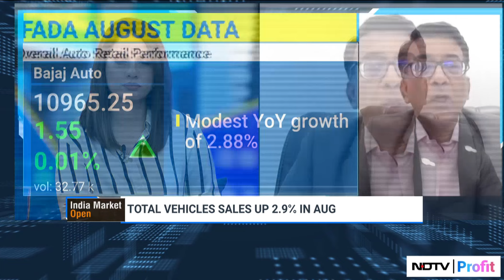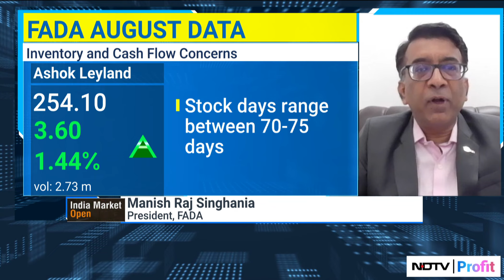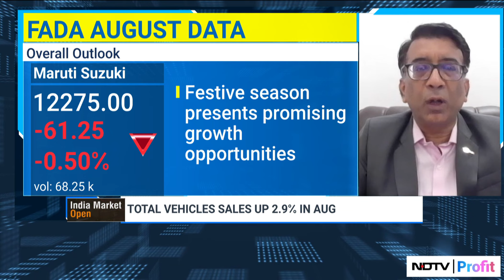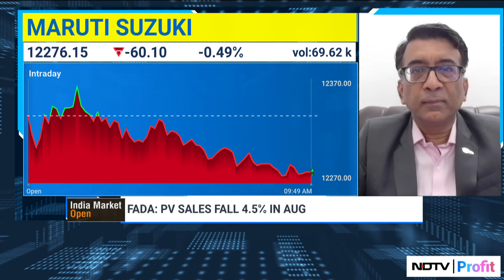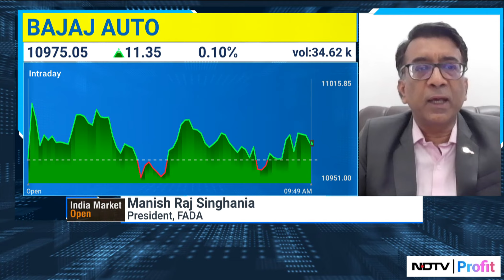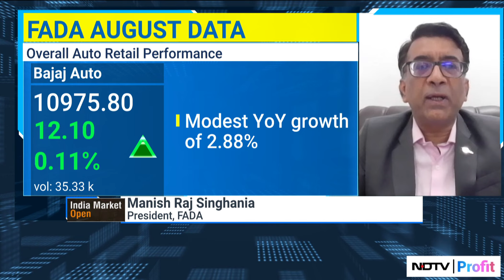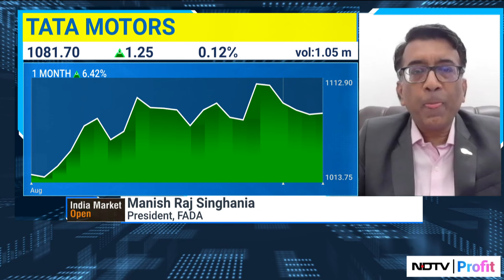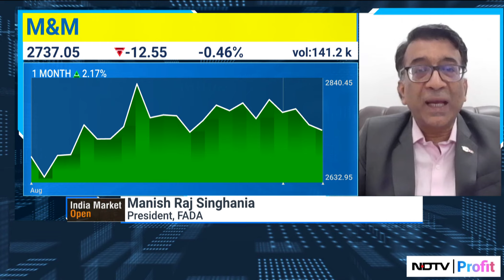August Auto Sales Review: FADA President On Rising Inventory, Festive Season & The Fame III Roll Out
Manish Raj Singhania, President of FADA (Federation of Automobile Dealers Associations),  discussed the key highlights of August’s vehicle sales report. With total vehicle sales up by 2.9%, the auto industry shows mixed results. While 2-wheeler sales registered a strong growth, passenger vehicle (PV) sales dropped by 4.5%, with retail car sales dipping despite high inventory. Singhania sheds light on the impact of weather disruptions on commercial vehicles (CVs) and the anticipated correction in inventory ahead of the festive season.